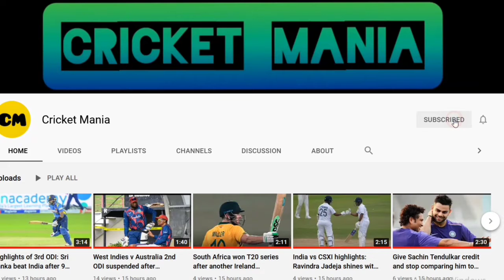Virat Kohli to step down as RCB captain after IPL 2021